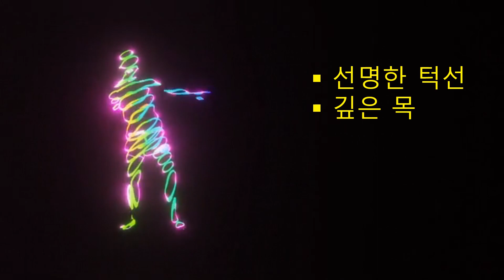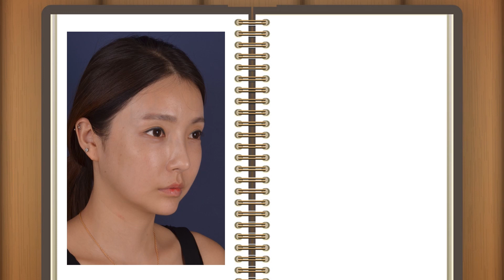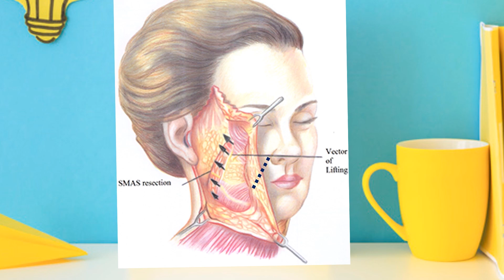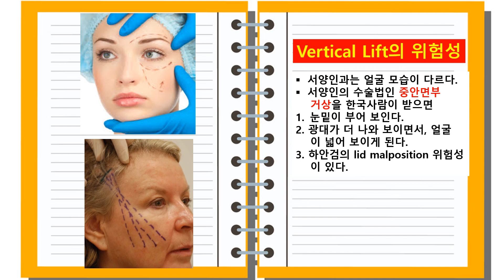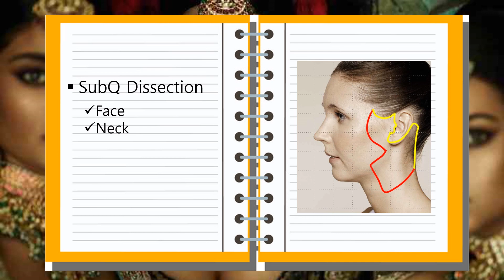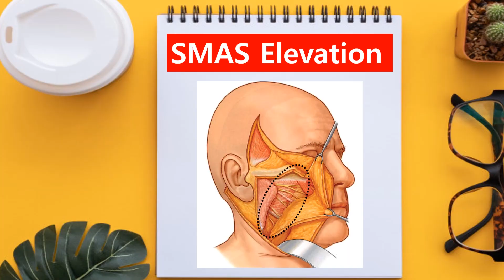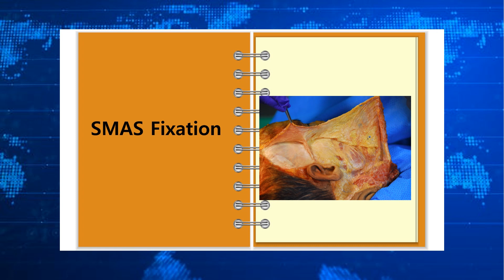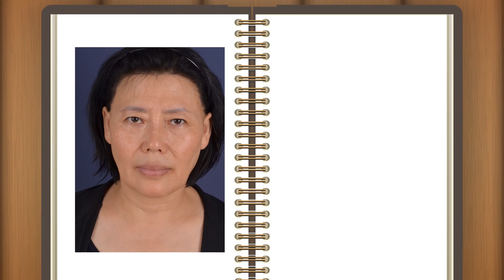한국인에서 안면거상술과 목거상술의 중요한 포인트 Facelift and Necklift for Asian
우리나라 사람들의 안면거상술과 목거상술의 목표, 노화의 특징, 그리고 수술방법을 소개합니다. 서양인과 동양인의 얼굴 차이로 인해 노화의 모습도 약간 다른 점을 비교하였습니다.